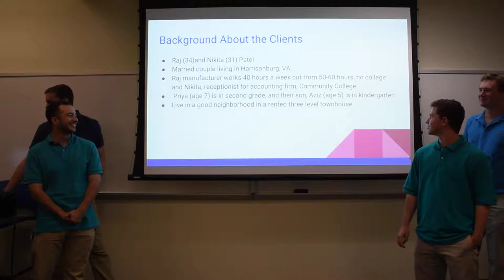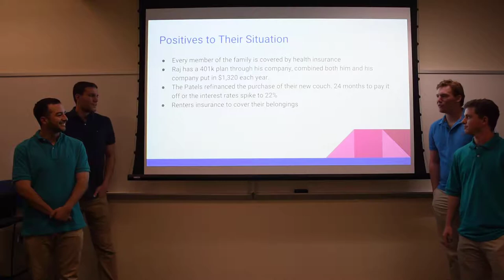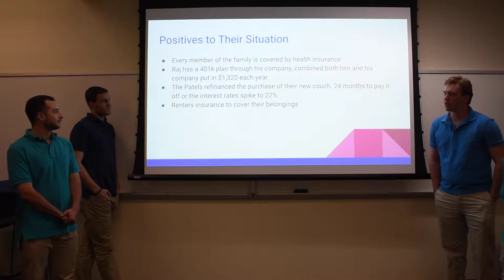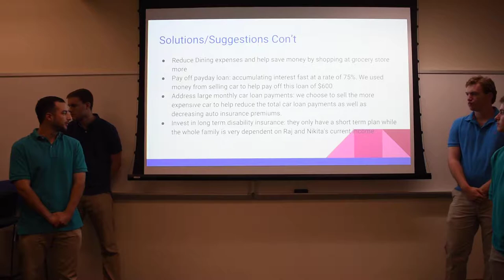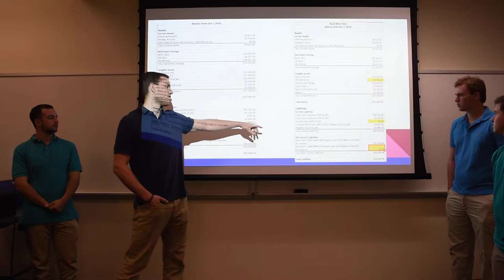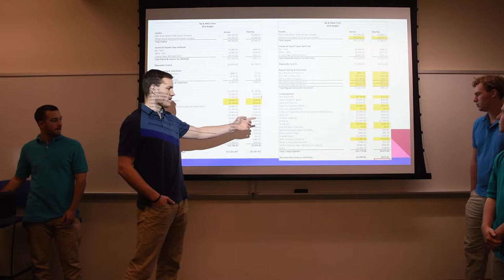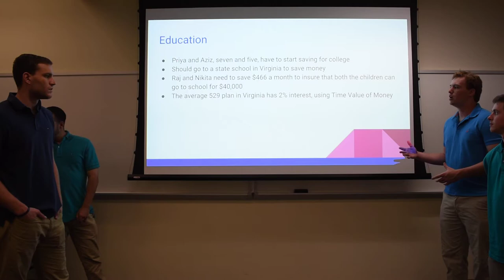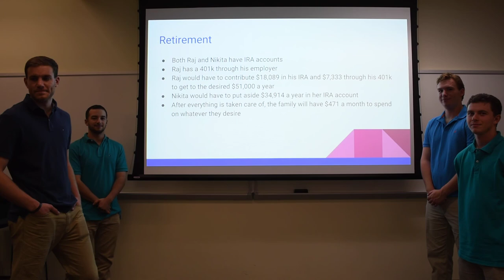Personal Finance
Jordan Deitch, Jake Roessler, Kevin Montefusco, Brian LoRusso